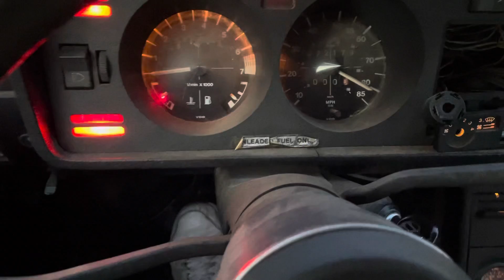VW Scirocco clutch pedal dimmer switch!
Weird electrical problem where my clutch pedal acts as a dimmer switch for the instrument cluster???